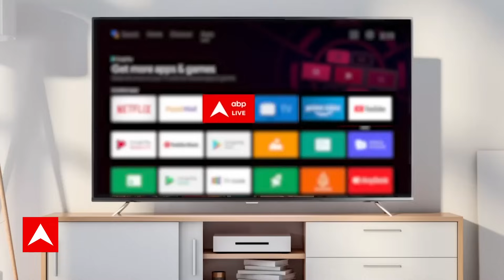Public Interest में आज इन बड़ी खबरों पर रहेगी हमारी नजर। Election News। breaking | Jagwinder Patial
चुनाव नतीजों के बाद अब किस्सा कुर्सी का शुरू हो गया है...जनता किसे सीएम बनाना चाहती है..और आलाकमान की पसंद कौन है...कॉलिंग कार्ड में कौन बनेगा मुख्यमंत्री पर...नेता और जनता के मन की बात

चुनाव में हार जीत होती है...लेकिन इस बार कई मंत्रियों को हार का मुंह देखना पडा..इन्हें हराने वाले आम आदमी कौन हैं?...आज सिग्नेचर स्टोरी में उन कैंडिडेट से मिलवाएंगे..जिनकी पब्लिक इंटरेस्ट में बल्ले बल्ले हुई

चुनाव नतीजों के बाद नेताओं का इंटरेस्ट नीतीश कुमार में भी बढ़ गया..दस दिन से दिखाई नहीं दिए...जनता दरबार भी नहीं लगाया...क्या बीमार हैं ..या फिर विपक्ष उन्हें किनारे लगाने का प्लान बना रहा है...आज EXCLUSIVE में नीतीश की खोज खबर

बात उन एग्जिट पोल्स पर भी होगी...जो एक बार फिर चुनाव के सटीक नतीजों की दशा दिशा तय करने में मुंह के बल गिरे...
सर्वे करने वाली एजेंसियां...जनता की नब्ज टटोलने में क्यों नाकाम रहती हैं..पत्रकारों को पब्लिक के दिल की बात पता क्यों नहीं लगती..मुद्दा आपसे जुडा है...PUBLIC PLATFORM में चर्चा बनती है